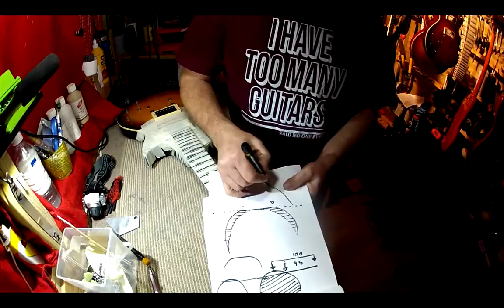Vintage V100 set up Part 1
** Warning - LONG video ahead! This video is primarily for prospective and current customers of Reloved Guitars so they can see the work done on their guitars **

In these two videos you'll see me assess, clean and set up this lovely Vintage V100 Iced Tea Les Paul copy for a customer who bought on eBay and had the seller ship the guitar directly to me. Nice way to do it - thanks Darren!

There are lots of little things that emerge when you take all the hardware off; little repairs that need doing and odd things that don't make sense. Surprises for me on this guitar were 1) that it has a weight-relieving chamber cut out under and behind the stop piece and 2) that the nut action was cut too low (the first time I've encountered this ever.

After doing all the usual fret levelling, re-profiling and polishing I was able to set a really low action on this guitar so it played like the strings were almost not there...but I wasn't happy with that. It was too low - and I realised there's a reason I aim for 0.3mm over the first fret. The 1st fret action on this guitar was under 0.1mm. That's right - lower than 1/10th of a millimetre gap between the string and the fret at the first fret.

Rather than knock off an otherwise lovely, well-fitted bone nut I decided to do a 'superglue and baking powder' repair to fill and then recut the slots. This was successful and left me with a guitar with 1mm at the 22nd fret, 0.3mm at the 1st and not a hint of a buzz anywhere over the neck.

In case you're thinking that's too low, I agree it may be depending on preference. When I ship out a guitar it is set to the lowest possible action (given the freshly levelled frets etc). Then it's a simple matter for the owner to raise the bridge fractionally if they want a higher playing action.

This guitar took a long time because - for the third time on Vintage V100s - I had to remove the bridge and switch 3 of the saddles around to make enough intonation room. I wondered if this had to do with the way the bridge arrived facing but I've had the same problem on guitars with the bridge facing both ways so I don't think it can be that. It's one reason I don't like TOBs - much prefer intonating on a strat-style guitar.

This video ends up around 4 hours and even then I stopped the video at some of the most repetitive parts, so the whole thing took around 5 hours.

In the end I'm glad that I didn't settle for the ultra-low first fret action; it wasn't right.